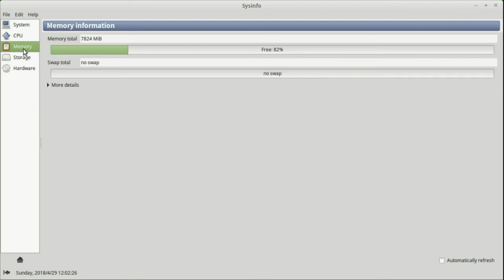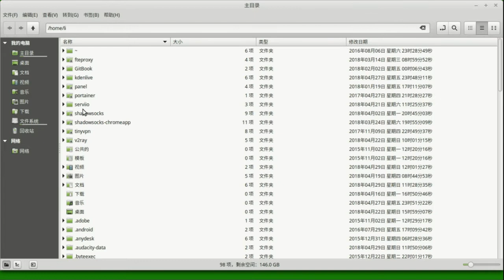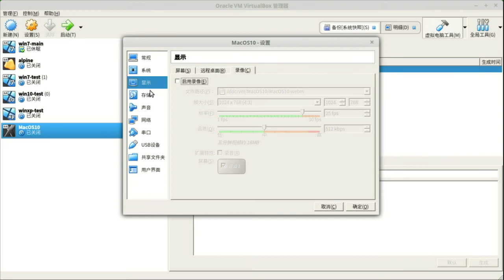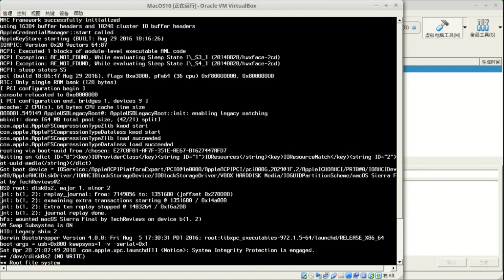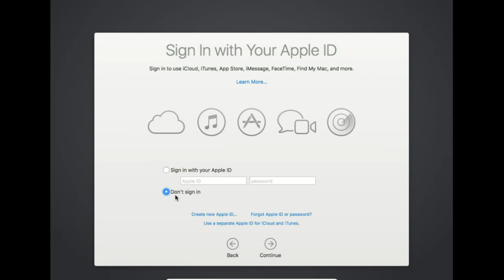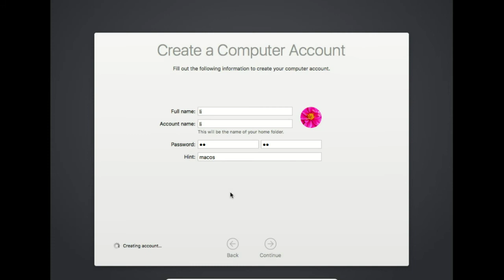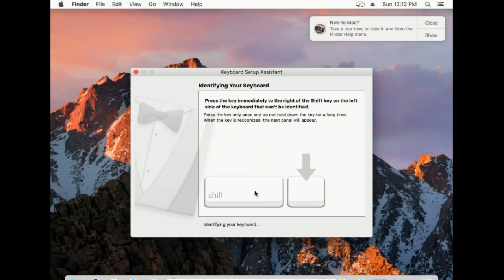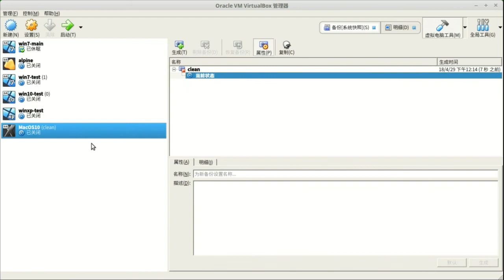Mint 宿主机下通过VirtualBox安装Mac OS 10.12虚拟机图文教程